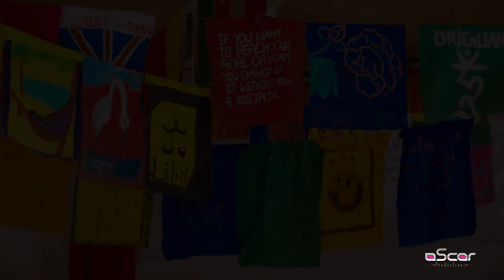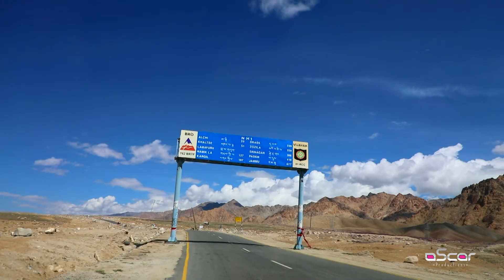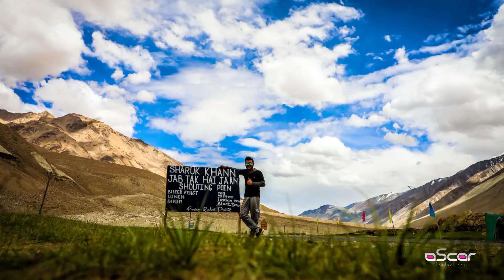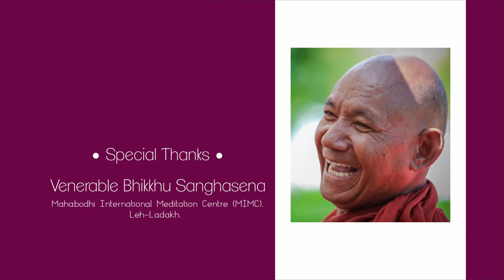LEH LADAKH SPIRITUAL JOURNEY 2017